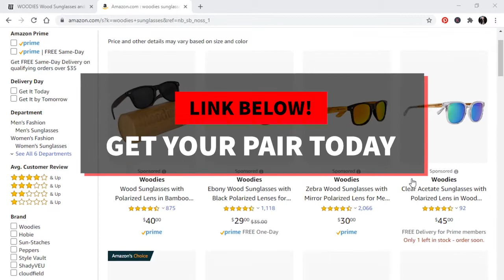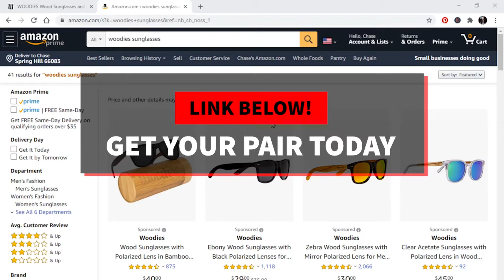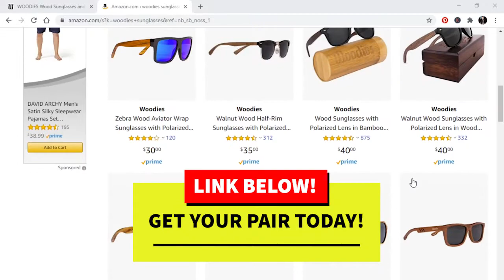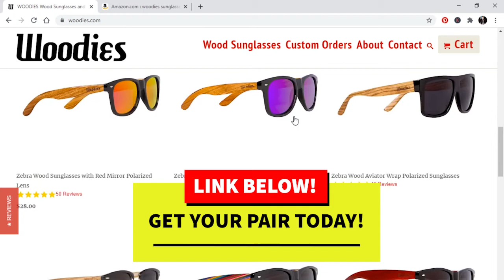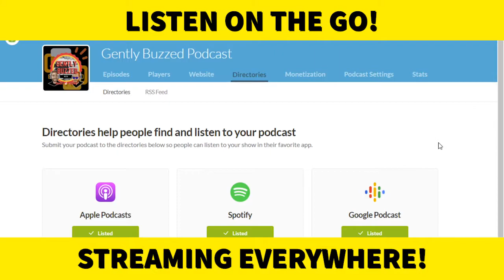How To Get Kendall Jenner to Represent Your Business - EP.13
In this installment of Gently Buzzed we are having an honest conversation with Cory "The Captain" Stout, Entrepreneur and CEO of the business Woodies Sunglasses. Woodies Sunglasses are by far the best wooden sunglasses on the market and can be found either on Amazon with the link below or their website, Woodies.com!

Get Your Gently Buzzed Pair of Woodies!
Chase's Pair
Wayne's Pair

Wanna Start a Podcast? Join the FREE COURSE BELOW!

Podcast - STREAM ANYWHERE! (Apple, Spotify, Alexa and Everywhere Else!)